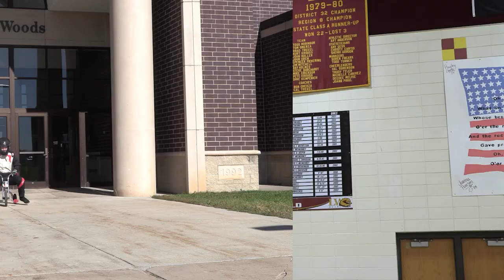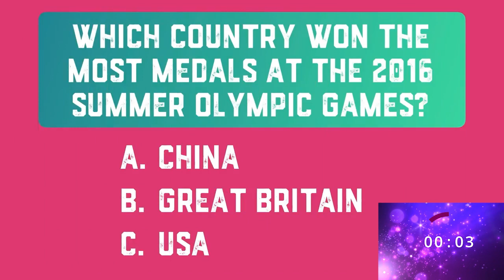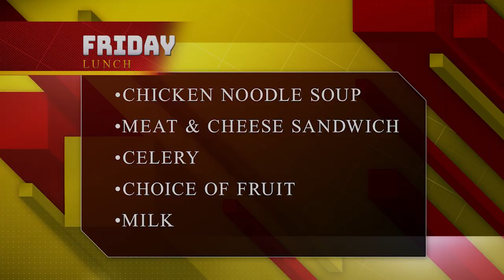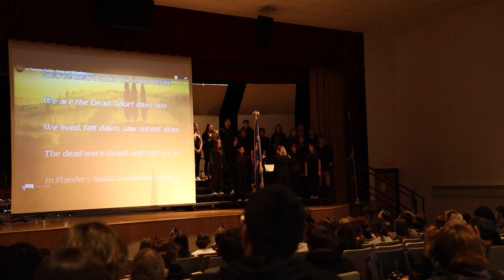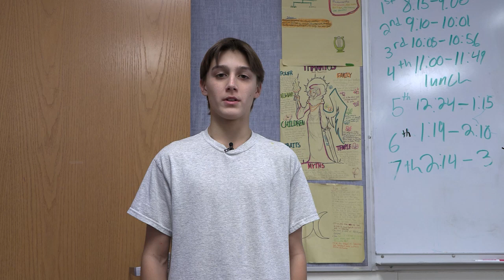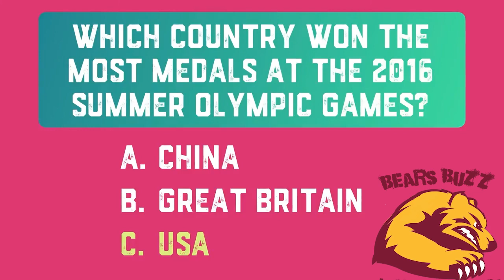Bears Buzz #3 Season 2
This episode features some great stories along with birthdays and lunch menu.